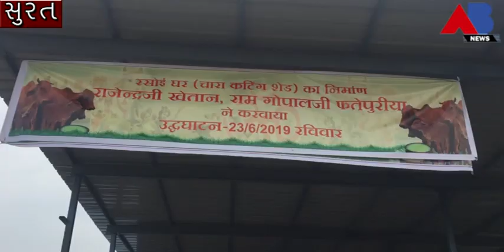AB NEWS -સોમોલાઈ સંસ્થા દ્વારા સોમોલાઈ ગૌ શાળામાં ગાય માટે રસોઈઘરનું ઉદ્ઘાટન કરવામાં આવ્યું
સોમોલાય સંસ્થા દ્વારા ગાયો માટે રસોઈ ઘર નું ઉદઘાટન કરવામાં આવ્યું હતું રસોઈઘરમાં ઘાસ નું યોગ્ય કટિંગ થાય તે માટે મશીન મૂકવામાં આવ્યું છે આ મશીન થી સંપૂર્ણ ઘાસનો ઉપયોગ થાય તે માટે યોગ્ય વ્યવસ્થા પણ કરવામાં આવી આવી છે રસોઈઘર માટે શ્રી રાજેન્દ્ર ભાઈ એ સહયોગ આપ્યો હતો